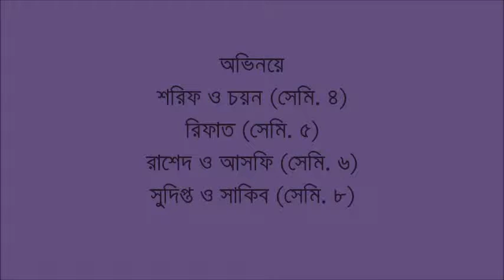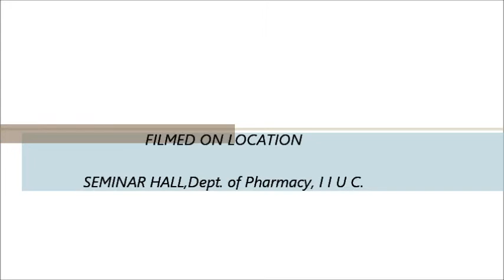EXCLUSIVE Comedy.............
Farewell program of pharmacy,i i u c.